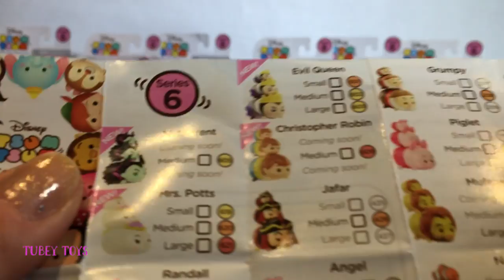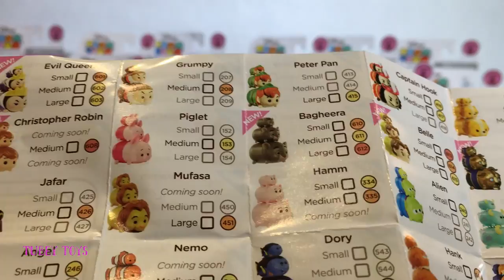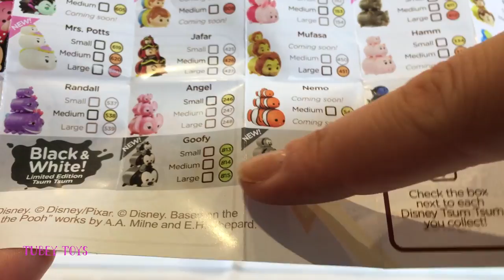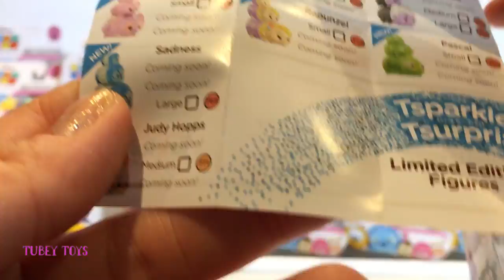Disney TSUM TSUM Tsparkle Tsurprise SERIES 6 FULL CASE TOY OPENING 3-pack Glitter Tsums Tubey Toys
**Please read contest info below!**
Series 6 Disney Tsum Tsum vinyl 3-packs by JAKKS PACIFIC have arrived in stores! We picked up a full case from Toys R Us - there are 24 pieces in each carton. However, there were seven duplicate 3-packs in this particular carton. I did not open the duplicates in this video, and have saved a select few for our next huge TSUM TSUM give away!

Series 6 vinyl tsums are absolutely amazing! Jakks Pacific released some favorites within their new TSPARKLE TSURPRISE line with all over glitter on each tsum. We did notice the addition of a large HAMM from TOY STORY with the sparkles. However, the regular series 6 release does not include a large HAMM. Very curious, indeed!

With the addition of the three packs that were released, we also purchased the series 6 tsum tsum blind bags, which will follow in another video.

This video is 20+ minutes long! It’s a huge opening!

To celebrate our one year on youtube, we will be hosting a HUGE GIVE AWAY TO SAY THANK YOU to our SUBSCRIBERS! More info to follow!

Sunday Plans, Universal, Beat Your Competition,  Spring In My Step, Golden,  YouTube License

Toy Hauls & Toy Hunting at Toys R Us, Target, Walmart, & MORE